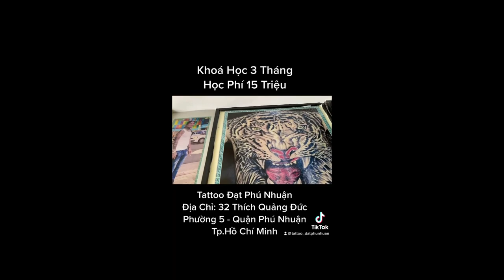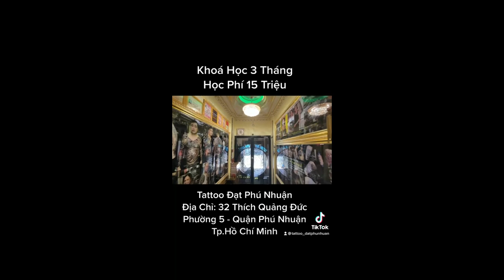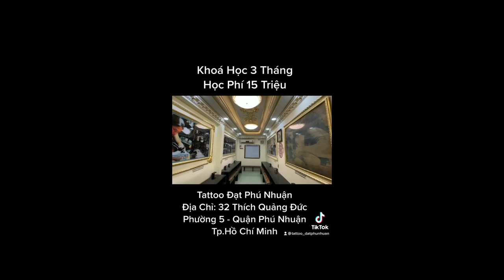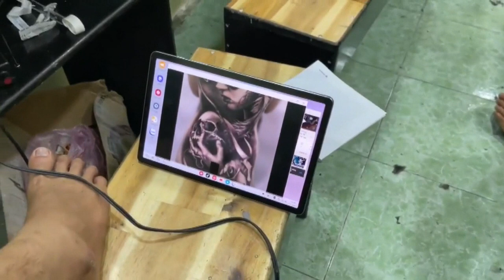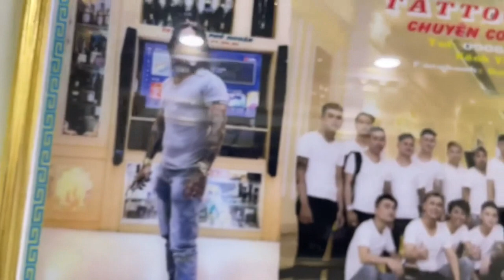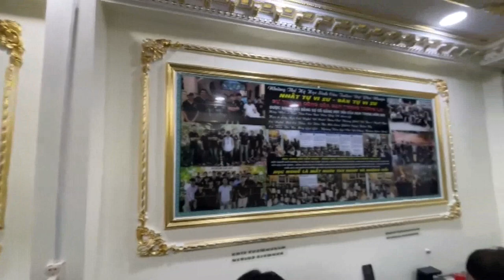Học nghề xăm tattoo. Học Phí 15 triệu. Khóa học 3 tháng tại Tattoo Đạt Phú Nhuận. Tel:0906773335